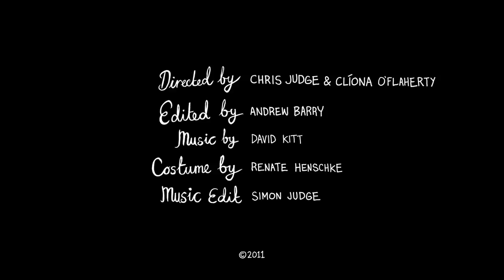Book Trailer: The Lonely Beast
By Chris Judge

Have you heard of the Beasts? No? Well, I'm not surprised. Not many people have. That's because the Beasts are very rare.

This is the tale of one Beast, the rarest of the rare, a Beast who decides he is lonely and sets out to find the other Beasts. Will his daring and dangerous journey lead him to some friends?

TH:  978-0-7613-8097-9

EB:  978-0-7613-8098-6